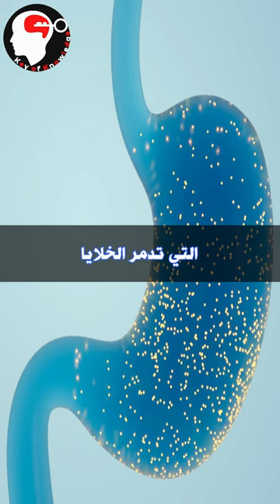التمر والرمان علاج قوي للقلب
السلام عليكم عزيزي المشاهد أنا سعيد لأنك إخترت مشاهدة هذا الفيديو و أتمنى أن ينال إعجابك ... سنقدم لك الأفضل ما
 دام تشجيعك و دعمك لي متواصل تذكر جيدا أن التشجيع المعنوي هو أكبر محفز لصانع المحتوى ... أدعوك لكي تنظم الي عائلتنا المتواضعة
عزيزي المشاهد مهما إختلفنا في الأراء و المعتقدات تذكر جيدا أننا بشر و يجب أن نكون مختلفين في طريقة
التفكير لذلك يسعدني كثيرا أن تقدم لي رأيك في التعليقات أسفل الفيديو
اللايك و الشير اكبر دعم لصانع المحتوى.😍
أدعوك لمتابعتي علي بقية مواقع التواصل الإجتماعي